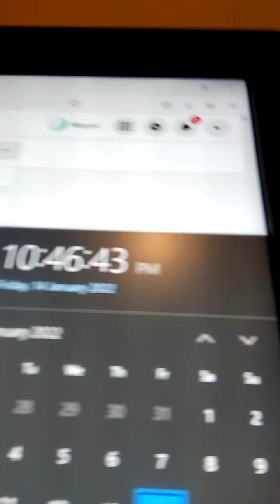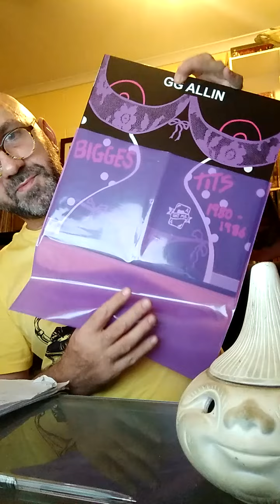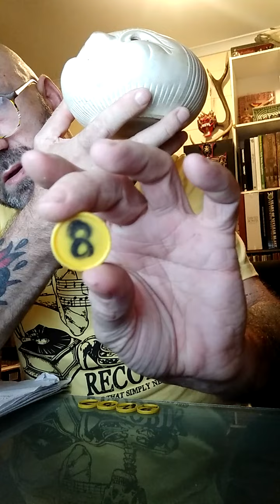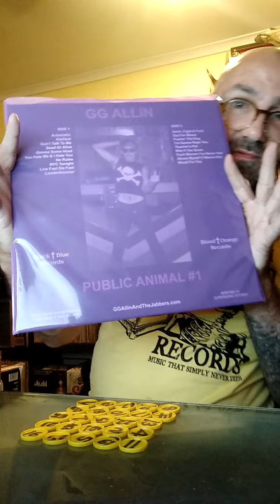14 January 2022